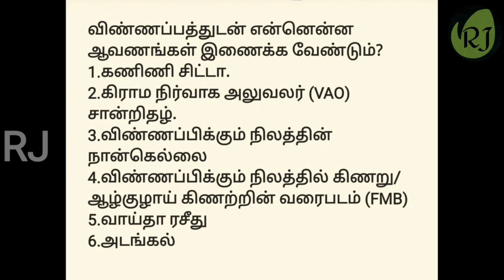இலவச மின் இணைப்பு விண்ணப்பிப்பது மற்றும் விரைவாக பெறுவது எப்படி?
இந்த காணொளியில் தமிழ்நாடு மின்சார வாரியத்தில் இலவச விவசாய மின் இணைப்புக்கு விண்ணப்பித்து விரைவாக பெறுவது எப்படி என்று தெளிவான விளக்கங்களுடன் கூறியுள்ளேன்.

new eb connection online
new tneb service apply online
how to apply tneb new service
how to apply new service connection in tneb
tangedco service connection
tneb new service apply online tamil
tneb new service online apply tamil
tneb new service connection apply online
tneb new service connection apply online tamil
tneb agriculture service connection
tneb new agri service
how to apply new agri service in tneb
how to apply new agriculture service in the
how to apply free current in tneb online

how to apply temporary current connection details in tneb
how to apply temporary service connection details in tneb
விவசாய மின் இணைப்பு பெறுவது எப்படி
இலவச விவசாய மின் இணைப்பு பெறுவது எப்படி
இலவச மின் இணைப்புக்கு விண்ணப்பிப்பது எப்படி
இலவச விவசாய மின் இணைப்புக்கு விண்ணப்பிப்பது எப்படி
மானிய மின் இணைப்பு பெறுவது எப்படி
மானிய மின் இணைப்புக்கு விண்ணப்பிப்பது எப்படி
வீட்டு மின் இணைப்பு பெறுவது எப்படி
வீட்டுக்கு மின் இணைப்பு பெறுவது எப்படி
வீட்டுக்கு மின் இணைப்பு விண்ணப்பிப்பது எப்படி
வீட்டு மின் இணைப்புக்கு எப்படி விண்ணப்பிப்பது
documents for free agriculture current
required documents for agriculture current
documents for new eb current
documents for new tneb current
documents required for free agriculture current
documents required for tneb new service connection
documents for new service connection in tneb online
documents for agriculture current in tneb
மின் இணைப்பு பெற தேவையான ஆவணங்கள்
தற்காலிய மின் இணைப்பு பெறுவது எப்படி
மின் இணைப்பு வகைகள்
மின் இணைப்பு பெயர் மாற்றம் செய்வது எப்படி
இலவச மின்சாரம் விவசாயம் 2021
விவசாய இலவச மின் இணைப்பு
விவசாயத்திற்கு இலவச மின் இணைப்பு பெறுவது எப்படி
தாட்கோ இலவச மின்சாரம்
இலவச விவசாய மின் இணைப்பு பெற தேவையான ஆவணகள்
documents for free agriculture service connection in tneb
documents for free agriculture connection in tneb
documents for free agri eb service in tamil